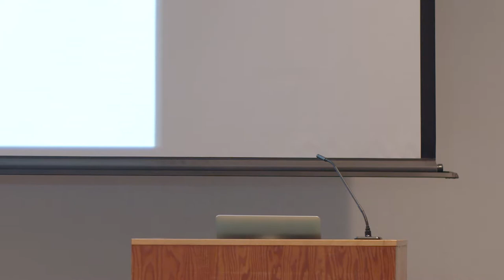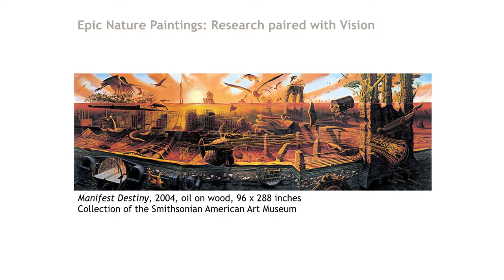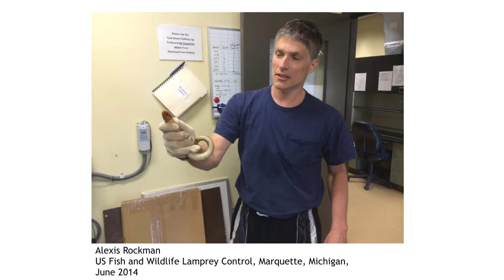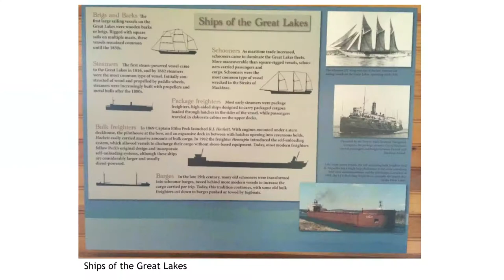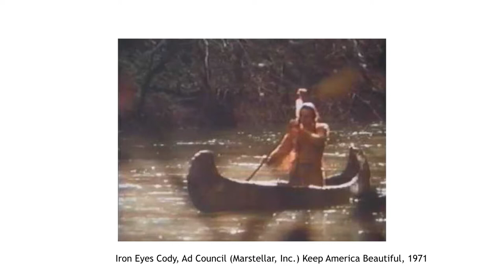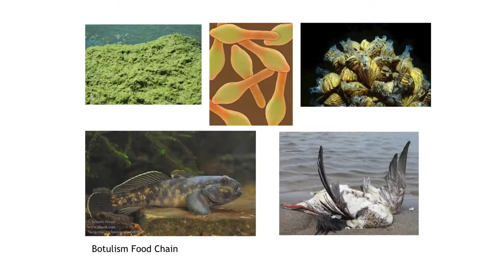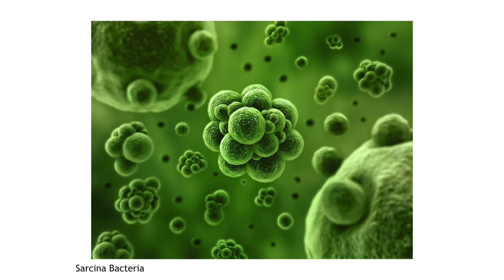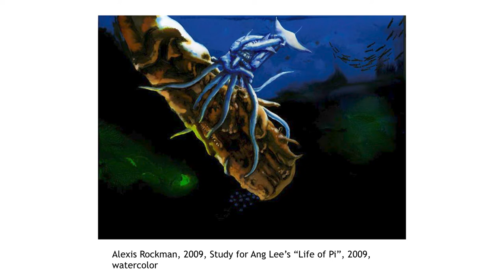Artist Talk with Alexis Rockman | November 6, 2019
Alexis Rockman is the artist behind The Great Lakes Cycle, a sprawling exhibition that examines the past, present, and future of the Great Lakes through a series of field drawings, large-scale watercolors, and monumental, mural-sized paintings. He hopes that this work will create wider awareness of ecological issues and inspire visitors to play a larger role in protecting our environments and preserving precious resources of future generations. So do we. Listen as he discusses the four-year process behind the exhibition.